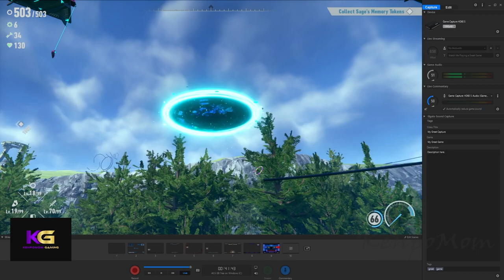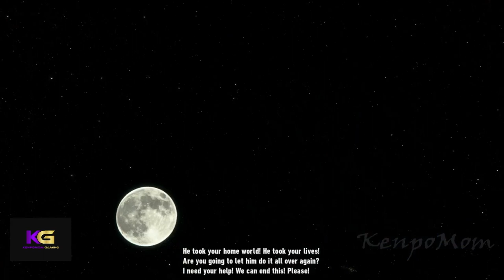Sonic Frontiers Ending (PS5)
*WARNING SPOILERS*

This is my continued playthrough and ending of Sonic Frontiers on PS5.

Sonic Frontiers is a 2022 platform game developed by Sonic Team and published by Sega. As Sonic, the player explores the Starfall Islands to collect the Chaos Emeralds, after Sonic and his friends are separated when falling through a wormhole. Frontiers integrates traditional Sonic the Hedgehog elements—such as platforming, rings, and grind rails—into the series' first open world. While exploring the open world, players can complete challenges, fight robotic enemies, and access "Cyber Space" levels inspired by previous Sonic games.

*Social Media*